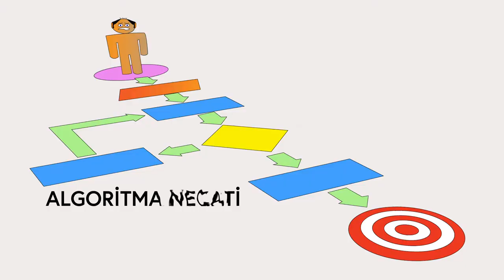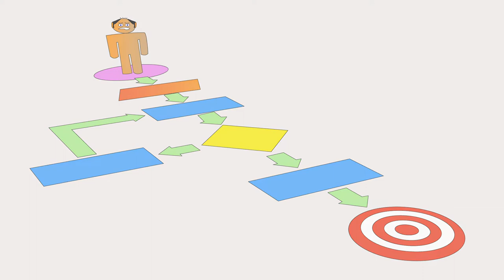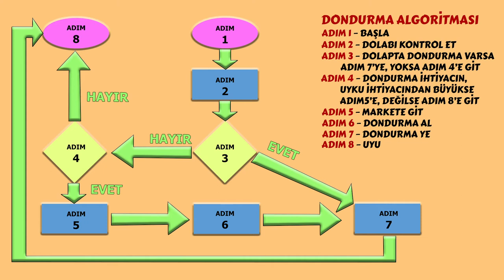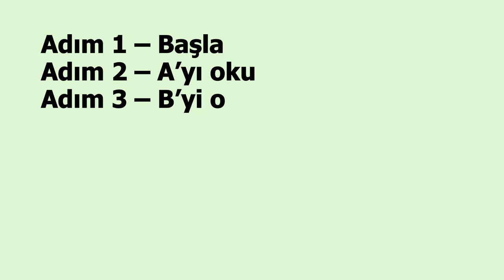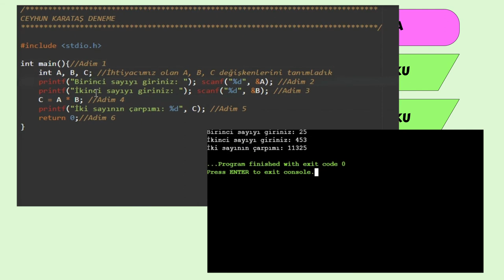Algoritma nedir? Yazılımcılığa giriş ve ilk yazılımımız. Nasıl yazılımcı olunur?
Elektrik, elektronik ve bilgisayarlar hakkında bir şeyler öğrendiğimizi umuyorum. Bu kez yazılım kavramına girmeye başlıyoruz. Ancak önce "algoritma nedir" sorusundan başlamalıyız. Algoritmanın ne olduğunu, animasyonlarla, günlük hayattan örneklerle anlatmaya çalışıyorum. Son olarak da küçük bir yazılım algoritmasını hazırlayıp, bunu C programlama dilinde kodluyorum.

Algoritma ile ilgili daha ayrıntılı bilgi için blog sitemdeki yazımı okuyabilirsiniz

00:00 Kanal Introsu
00:11 Algoritma Nedir?
00:35 Algoritmaların Kullanım Alanları
01:20 Algoritmanın Özellikleri
01:43 Günlük Yaşamdan Örnek
03:54 Bir Bilgisayar Programı Yazalım
05:10 Yazılımcı Olmak İsteyenlere Tavsiyeler